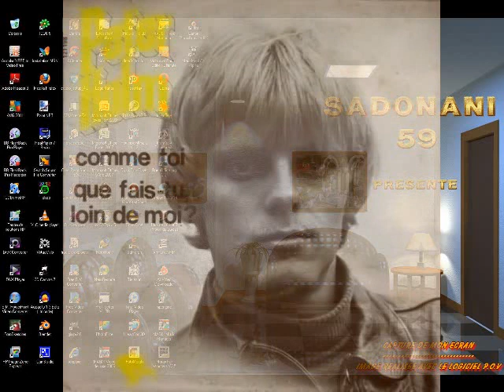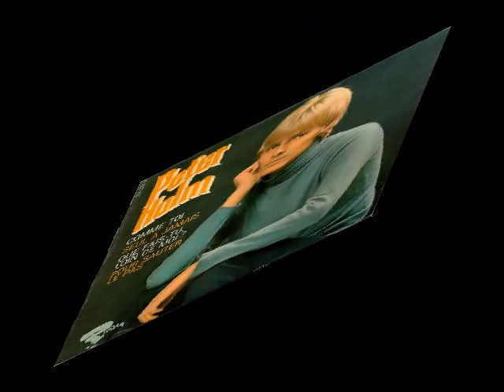Peter Holm - Que fais tu loin de moi